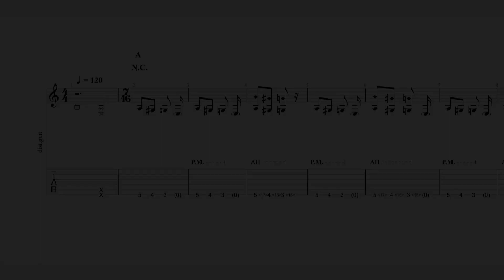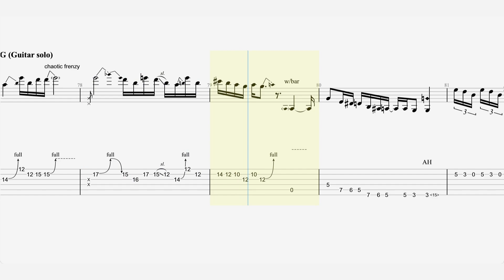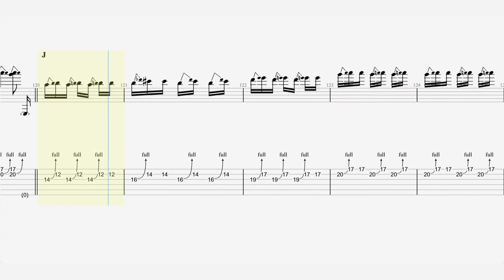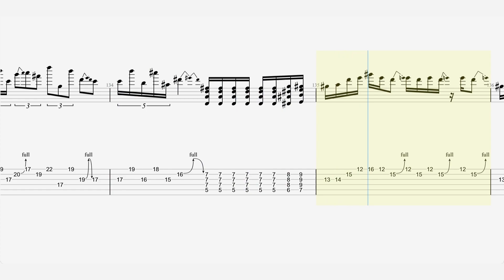Steve Vai - “The Attitude Song” - Guitar Tab ♬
Instrumental by Steve Vai
from the album Flex-Able
Released January 1984
Recorded April–November 1983
Genre Instrumental rock
Label Epic Records
Songwriter(s) Steve Vai
Producer(s) Steve Vai